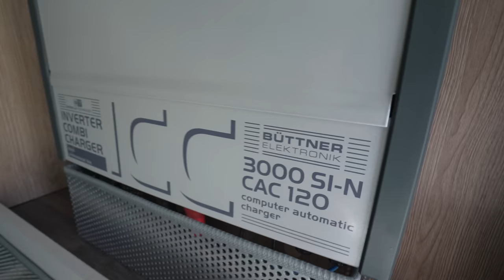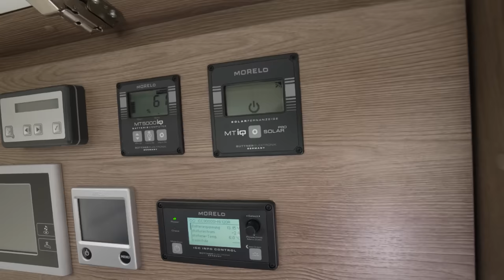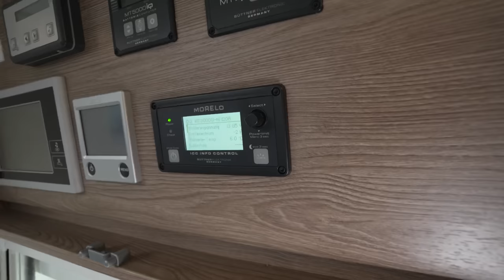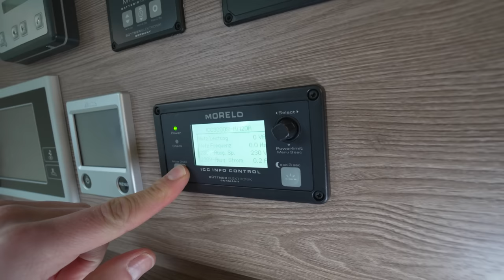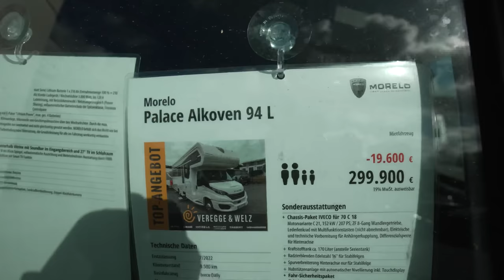WOHNMOBIL PREISE FALLEN! Massiv Rabatt auf fast neuen Morelo Palace Alkoven 94 L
VEREGGE & WELZ GmbH
Gewerbepark 14
49143 Bissendorf / Osnabrück
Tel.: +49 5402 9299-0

ÖFFNUNGSZEITEN
Oktober bis März

Shop / Fahrzeugverkauf
Mo. – Fr.: 8 – 17 Uhr
Sa.: 9 – 14 Uhr
So.: 10 – 16 Uhr (Schautag,

HAUSMESSETERMINE
FRÜHJAHRSMESSE
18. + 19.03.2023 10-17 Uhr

BESCHREIBUNG
Palace Alkoven 94 L, 6 Personen Zulassung, Chassis-Paket: C 21, ZF 8-Gang-Wandlergetriebe, Differenzialsperre HA, elektrische u. technische Vorb. AHK, Lederlenkrad mit Multifunktionstasten, Fahr-Sicherheitspaket bestehend aus: elektrische Feststellbremse, Notbremsassistenten, Abstandsregeltempomat, aktiver Spurhalteassis., Traction PLUS, Regensensor und automatisches Abblendlicht, LED Abblend- und Fernlicht mit LED Tagfahrlicht, Radzierblenden in Edelstahl, 16", Hubstützanlage mit automatischer Nivellierung inkl. Touchpanel, Luxus-Armaturenbrett mit Lederlenkrad inkl. Multifuntionstasten, Lenkrad in Höhe und Neigung verstellbar, Fahrer und Beifahrerairbag, Kraftstofftank 170 Liter, Luftfederung nur Hinterachse, Spurverbreiterung Hinterachse, Original Luxus - Fahrerhaussitze, 3-fach verstellbar, gefedert, heizbar, Gurtplatz 4 Personen an Sitzbank Fahrerseite (2 in Fahrtrichtung, 2 gegen Fahrtrichtung) Wand- und Deckenbespannung in Kunstleder, Heckbett mit EvoPore Mehrzonen-Matratze und "Watergel"-Topper, Kompressor Kühlschrank und Mikrowelle mit Heißluft und Grill und kleinen Apotheker, Küchenarbeitsplatte in Mineralwerkstoff, Doppelauszug, unter Kochmulde statt Klappe, Dach-Klimagerät, für Wohnraum mit Infrarot - Fernbedienung, Midi-Heki-Dachfenster im Schlafraum, Außendusche Einbau auf Fahrerseite, Gas-Außenanschluss auf Beifahrerseite, Dachmarkise elektrisch 6 Meter inkl. dimmbarer LED-Beleuchtung mit Fernbedienung, Solaranlage mit 4x130 W Maximalleistung Laderegler und LCD Fernanzeige, Stoßfänger in Wagenfarbe lackiert, Stauraumbeleuchtung LED, Elektro-Paket "Energie Lithium Power" (statt Serie)

Lithium Batterie 210AH, Kombi-Ladegerät / Wechselrichter 3.000Watt / 120 A, Batterieschutz, 230V Steckdose in Garage, zusätzliche Lithium Batterie 210 AH (insgesamt 2 Lithium-Batterien) Betrieb der optionalen 230 Volt Verbraucher über Wechselrichter. Geräte dürfen nur wechselnd, NICHT gleichzeitig genutzt werden. Abnehmbares 8" Touchscreen-Bildschirm mit fahrzeugspezifischer Navigation, Lenkradfernbedienung, Doppel-Rückfahrkamera mit Shutter, integriertem DAB+ Radio, Freisprecheinrichtung für Telefonate via Bluetooth, Oyster 5 Sat-Anlage, TV-Anlage mit 27" TV + Soundbar unterhalb Vitrine im Eingangsbereich, 27" TV im Schlafraum

Möbeldekor Ariale / Life, Wohnwelt "Cashmere", Bodenbelag "Dark Grey", Polsterung Trendline Stoff-Leder Kombination, Farbe: 1881 steingrau (Leder) 177 Mond (Stoff), Faltenstores inkl. Dekoschals Farbe: 330 graubraun, Bartischplatte, Quarz mit Aralie Kante, Mineralwerkstoffbecken (Creme),

Ausstellungs- Mietfahrzeug! Trotz aller Mühe und Sorgfalt, sind Fehler in dieser spezifischen Fahrzeugbeschreibung nicht ausgeschlossen. Die Beschreibung dient lediglich der allgemeinen Identifizierung des Wagens und stellt keinen Vertragsbestandteil im rechtlichen Sinne dar. Ausschlaggebend sind einzig und allein die Vereinbarungen im Kaufvertrag. Den genauen Ausstattungsumfang erhalten Sie von Ihrem Verkaufsberater vor Ort.

TECHNISCHE DATEN
Interne ID AMM22001
Fahrzeugtyp Wohnmobil
Hersteller Morelo
Serie Alkoven
Erstzulassung: 07/2022
Kilowatt: 154
Leistung in PS: 209
Kilometerstand: 12000
Schadstoffplakete: Keine
Chassis: Iveco Daily
Schlafmöglichkeiten.: 2
Fahrzeuglänge: 959 cm
Fahrzeugbreite: 240 cm
Fahrzeughöhe: 350 cm
Aufbautyp: Alkoven
techn. zul. Gesamtgewicht: 7490 kg
Betten: Einzelbett, Alcoven Hubbett
Anzahl Sitze mit Gurt: 6
Treibstoff: Diesel

0:00 Vorstellung Wohnmobil Morelo Palace Alkoven 94 L
4:45 Garage
8:35 Außenanschlüsse
11:00 Fahrerhaus
13:50 Stauraum außen
17:40 Innenausstattung
23:05 Schlafzimmer
24:50 Bad
31:30 Küche
36:00 Sitzecke